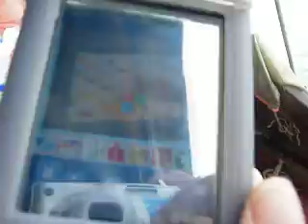gogomedia_on_PPC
fishing~~